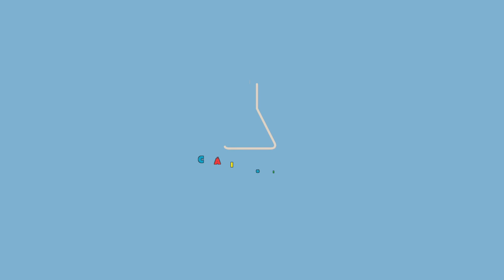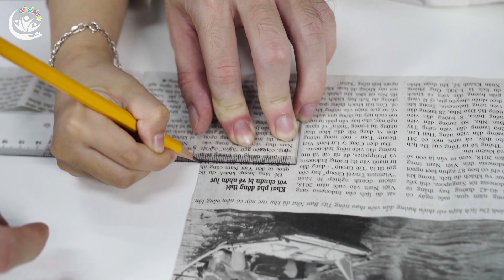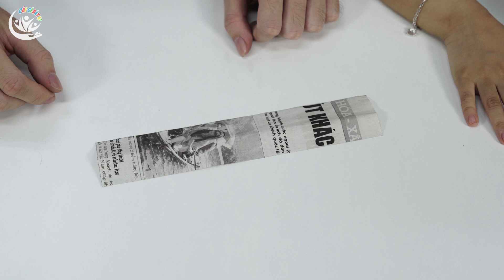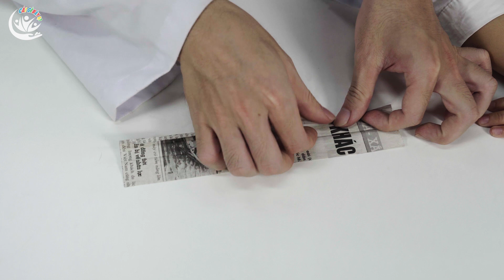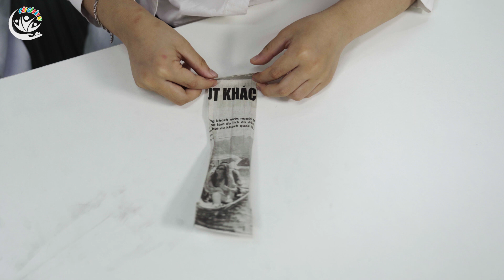Lái máy bay giấy - Thí nghiệm cùng Bé - CGĐA?